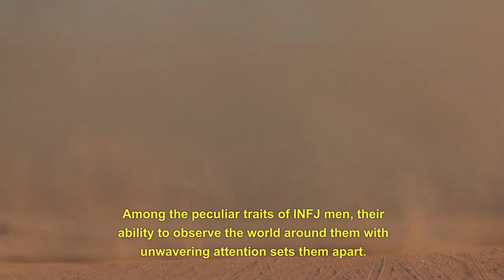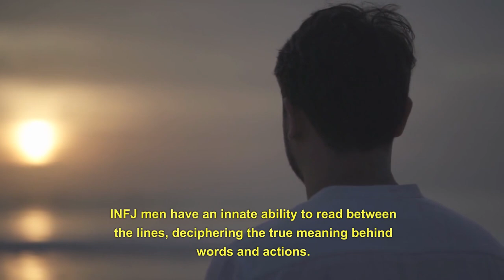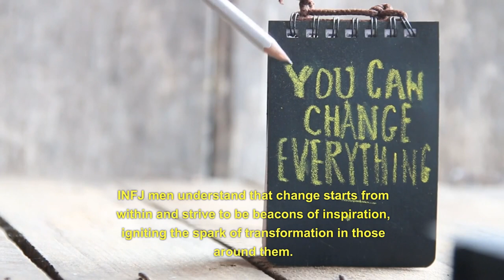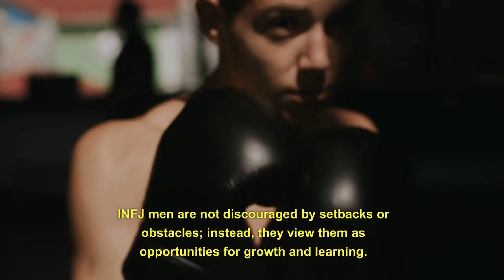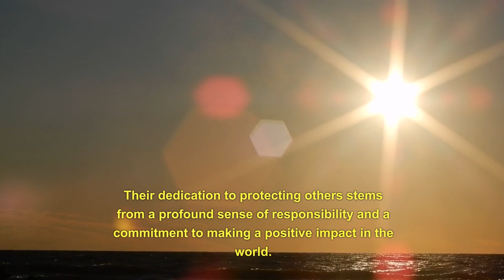top 5 The peculiar traits of INFJ men (Psychology)